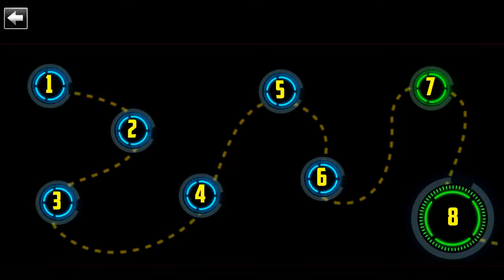Panther Robot War: Superhero Crime City Battle Game #6 - iOS Gameplay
Check more interesting videos